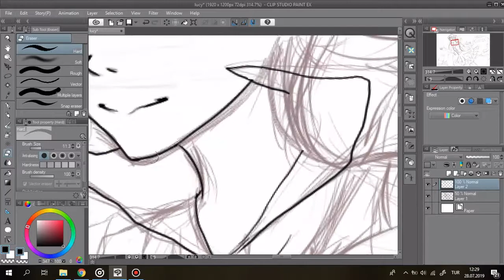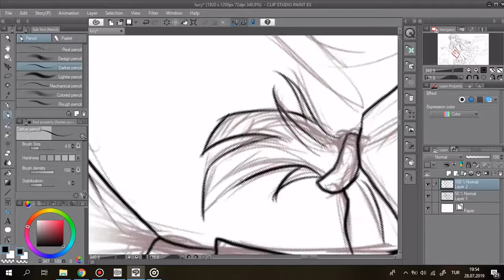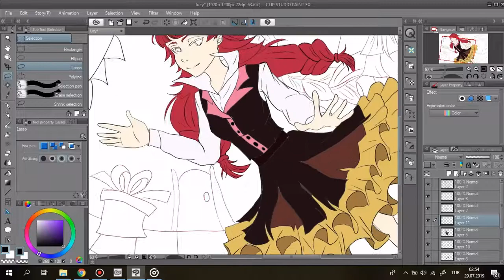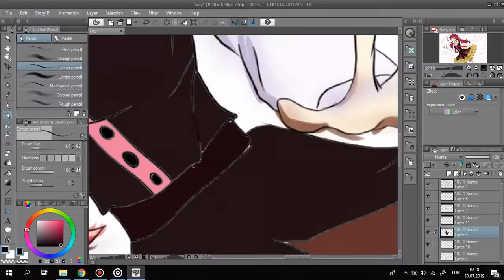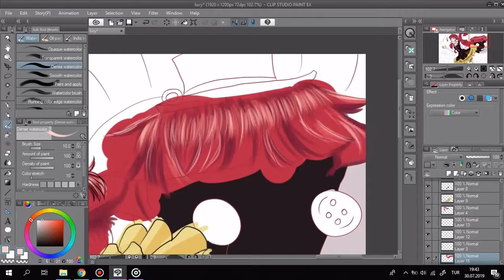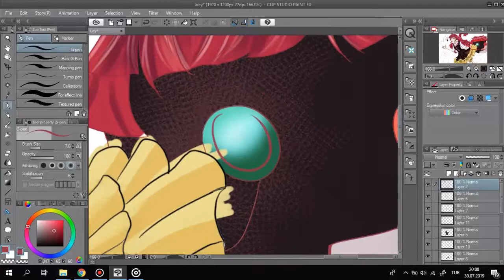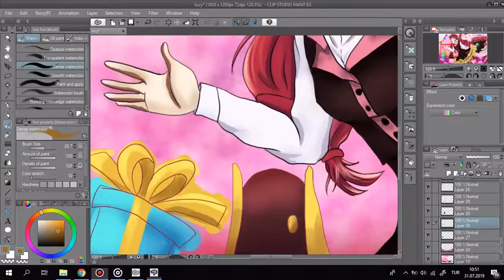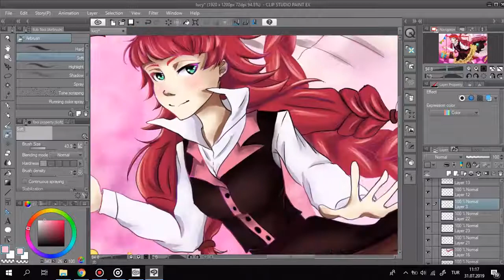Bungou Stray Dogs - Lucy Maud Montgomery [Speedpaint]